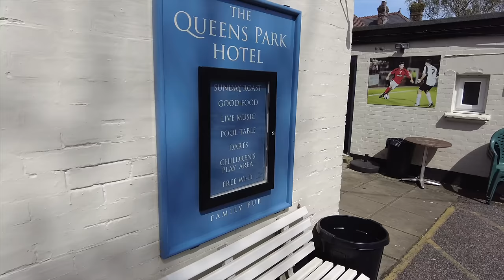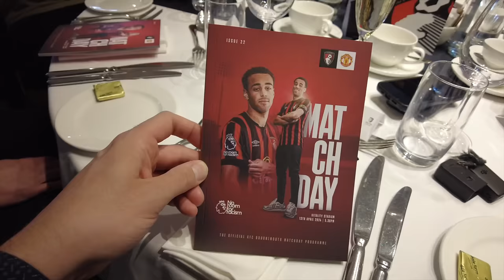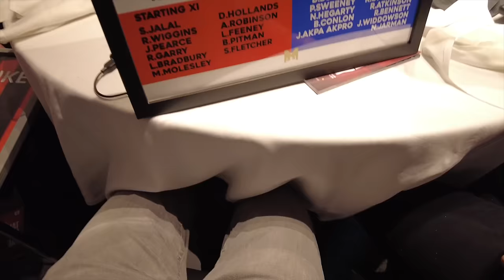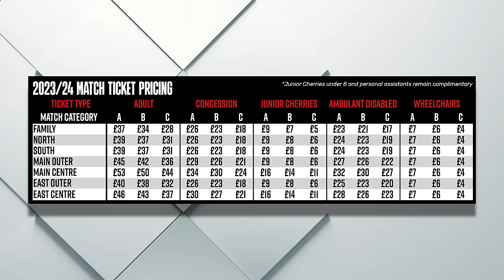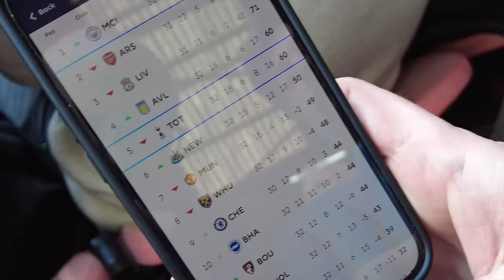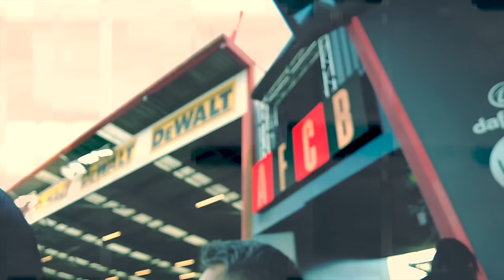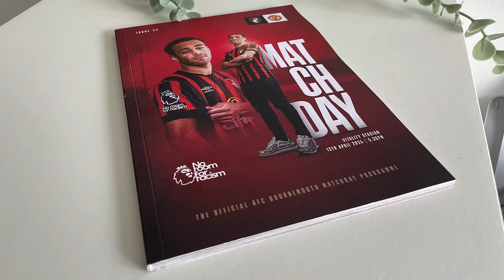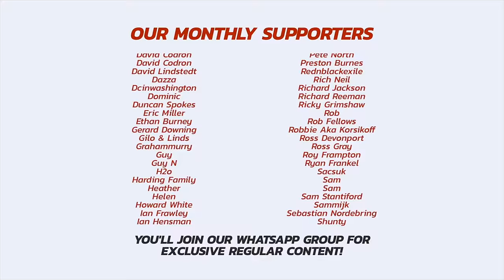We Paid 💰💰💰 For Hospitality At Bournemouth vs Manchester United - This Was Our Experience...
An unsponsored and honest review of the hospitality experience at AFC Bournemouth in the "Cherry Orchard". What do you get for your money? How much does it cost? Is it worth the money? What did we think of the experience?

We go behind the scenes for a matchday “on the inside”, including footage from player interviews, Tom Jordan at his quizzing best, and a special presentation for one of our own - Jeff Hayward's 60th birthday.

Plus, of course, a little bit of the action as Cherries drew 2-2 with Tony Harrington’s Manchester United.